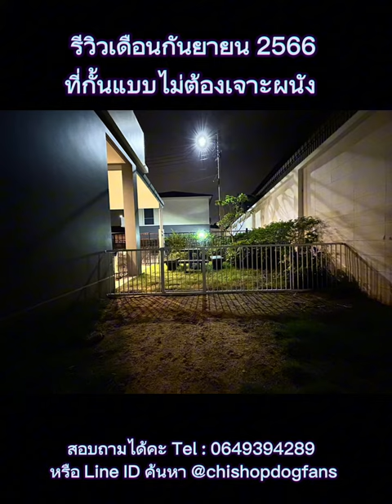ขอบพระคุณสำหรับรีวิวเดือนกันยายน 2566 😊🫰🙏🏻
ที่กั้นแบบไม่ต้องเจาะผนัง
ที่กั้นเด็ก ที่กั้นสัตว์เลี้ยง
ติดตั้งง่าย ใช้งานได้จริง ไม่ต้องเจาะผนัง 👍🏻

⚙️ วิธีการติดตั้งและการใช้งาน
ที่กั้นสีขาว รุ่นใหม่ มีของพร้อมส่ง

วัสดุ 📌
🔖เป็นโครงเหล็กขึ้นรูปหนา
🔖ชิ้นงานพลาสติก ABS
🔖ใช้สีที่เป็นมิตรต่อสิ่งแวดล้อมปลอดภัยทั้งเด็กและสัตว์เลี้ยง
🔖พ่นกันสนิม 3 ชั้น

📝มีความแข็งแรง💪 ทนแรงกระแทกได้ถึง 50 kg.
📝มีระบบล็อกอัตโนมัติทั้งบนและล่าง
📝เปิด-ปิดได้ทั้ง 2 ด้าน 180 องศา
📝ติดตั้งง่าย ไม่ต้องเจาะผนัง 😲 แต่ให้ความแข็งแรง
📝ได้รับการรับรองมาตรฐานจากสากล SGS
📝มีวิดีโอสาธิตการติดตั้ง (สามารถติดตั้งได้เองโดยไม่ต้องใช้เครื่องมือ)

ขนาดความยาวสามารถเลือกได้✔️
ความสูง 76 มีขนาดเดียว)
ขนาด 75-82 cm. ราคา 1,200(ชิ้นประตู)
ขนาดและราคาชิ้นต่อเสริม🔻
ขนาด 7 cm. ราคา 300 บาท
ขนาด 14 cm. ราคา 380 บาท
ขนาด 21 cm. ราคา 450 บาท
ขนาด 28 cm. ราคา 550 บาท
ขนาด 42 cm. ราคา 600 บาท
ขนาด 56 cm. ราคา 800 บาท
ขนาด 77 cm. ราคา 1,000 บาท

ลูกค้าสามารถสอบถามขนาดและวิธีวัดขนาดพื้นที่ ที่ต้องการติดตั้งได้เลยนะคะ ทางร้านยินดีให้คำแนะนำค่ะ☎️😊

💸มีบริการเก็บเงินปลายทั่วประเทศ
สอบถามได้คะ
สินค้าที่กั้นบันได ที่กั้นประตู รบกวนกด Like